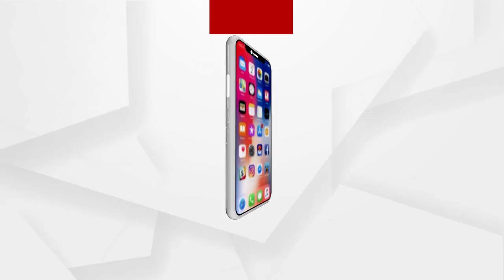Headlines 7am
ଝାରସୁଗୁଡାରେ ପୁଣି 22 ଜଣ ଛାତ୍ରଛାତ୍ରୀ କୋରୋନା
ଯୋଜନା ଆଳରେ ଚାଷୀଙ୍କ ଜୀବନ ସହ ଖେଳ
ଆଜି ମକର ସଂକ୍ରାନ୍ତି
ଆଜି ଫକୀର ମୋହନ ସେନାପତିଙ୍କ ଜନ୍ମ ଜୟନ୍ତୀ
ନୟାଗଡ ନାବାଳିକା ହତ୍ୟା ମାମଲା
ଏବଂ ମଣ୍ଡିରୁ ଉଠିପାରୁନି ଧାନ